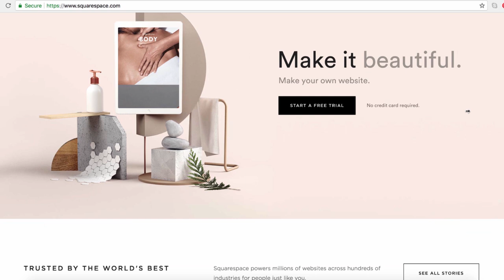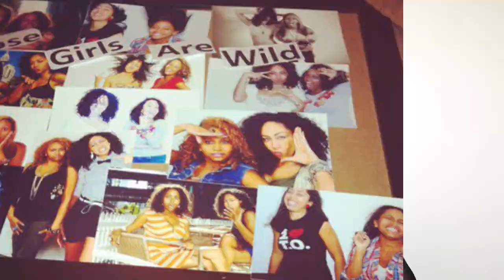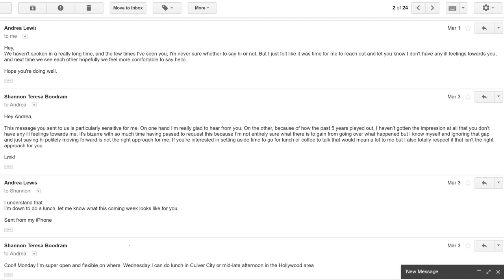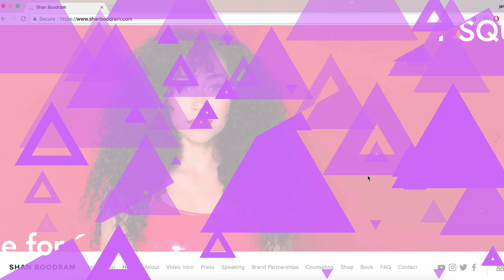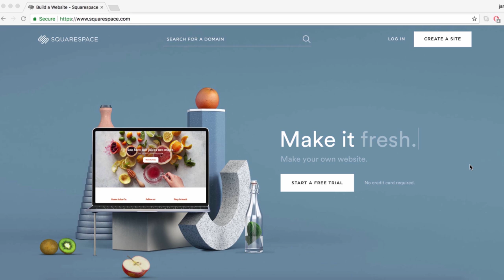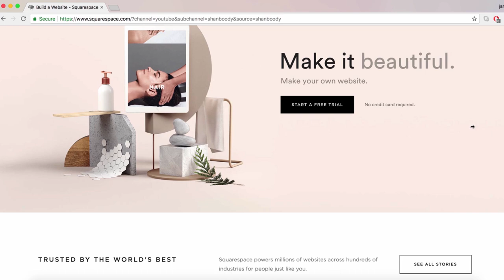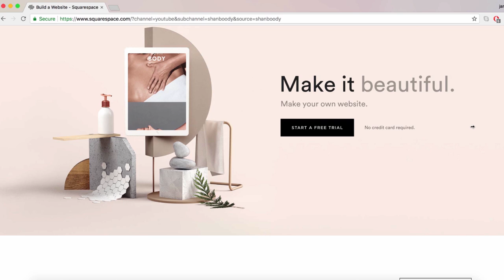Ex Best Friends Talk After 5 Years - Those Girls are Wild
Follow Andrea

Check her out reprising her role as Hazel from Degrassi in Drake’s new video I’m Upset

Shannon "Boody" Boodram is an intimacy expert and relationship educator who promotes sexual empowerment through information and conversation. She creates contents for young adults to make better choices in their intimate lives and romantic relationships. For more info on Shan visit

Endscreen Music
"Soaring" By Jared Brady (unreleased)